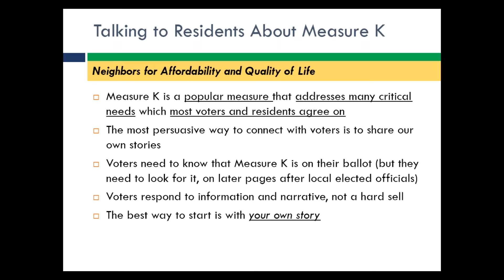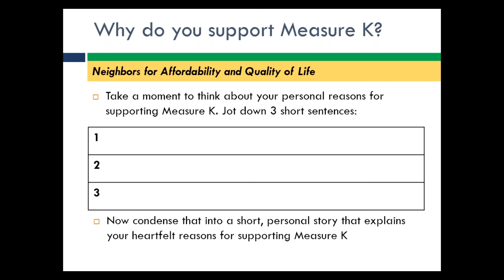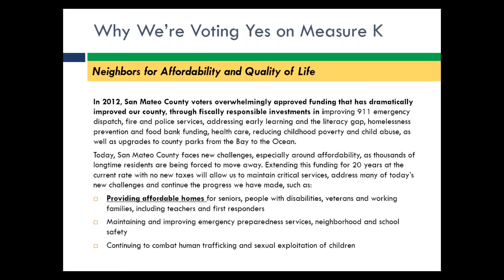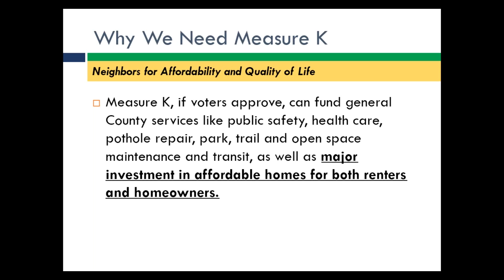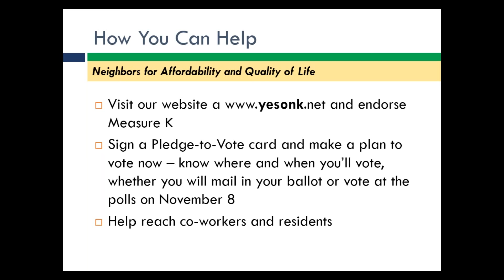Yes on K San Mateo County Talking to Voters